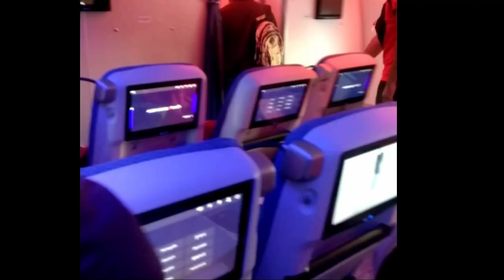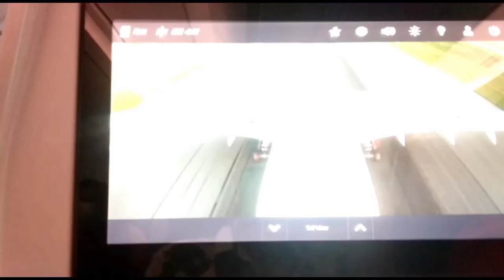Vlog_Home_to_Canada_Journey__Supinder_kamboj_